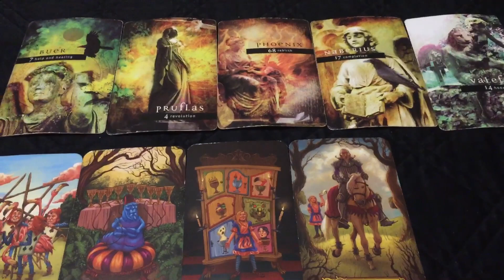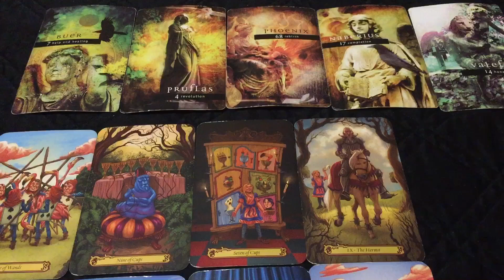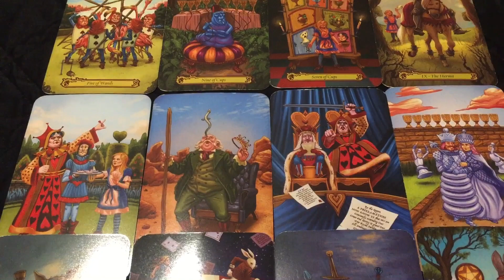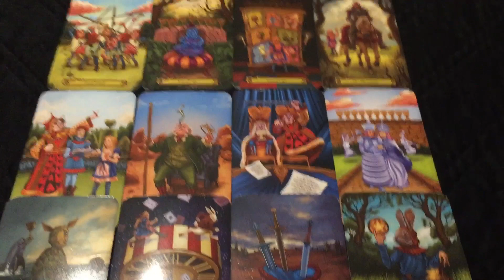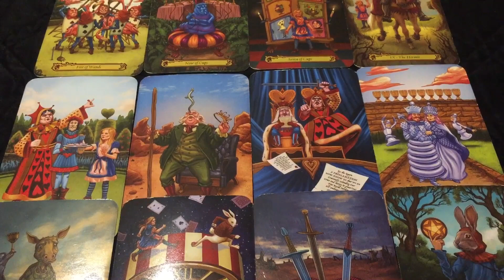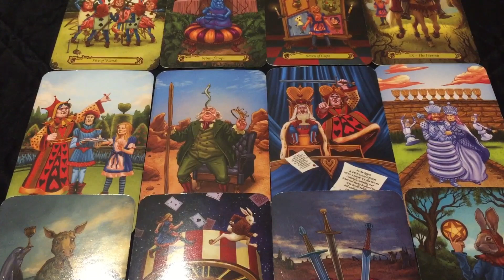Gemini - Time for honesty